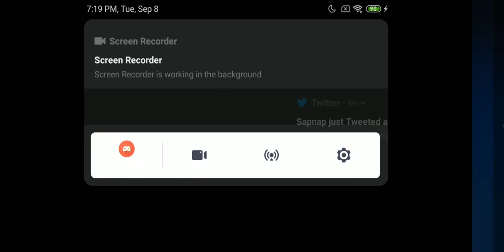minecraft speedrunner vs juggernaut part 6